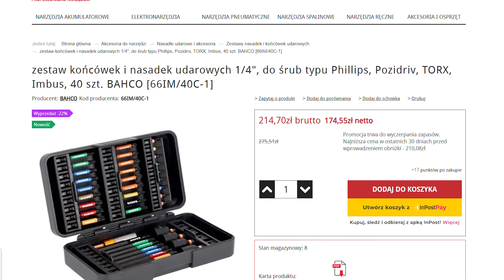KOŃCÓWKI UDAROWE BAHCO SERII 66IM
66IM to seria nowych udarowych końcówek renemowanego producenta Bahco.

Końcówki wykonane są z wysokogatunkowej stali stopowej. Posiadają strefę skrętną pochłaniającą więcej momentu obrotowego niż standardowe końcówki zwiększając ich trwałość podczas użycia we wkrętarkach udarowych.

Rodzaje i rozmiary bitów oznaczone zostały kolorystycznie co ułatwia identyfikację.

Końcówki dostępne są w opakowaniach po 2, 10 oraz 25 sztuk, oraz w zestawie [66IM/40C-1], o którym więcej dowiecie się z filmu.

Na uwagę zasługują również uchwyty magnetyczne oraz przedłużki w wielu rozmiarach. Zapraszamy na nasz przegląd